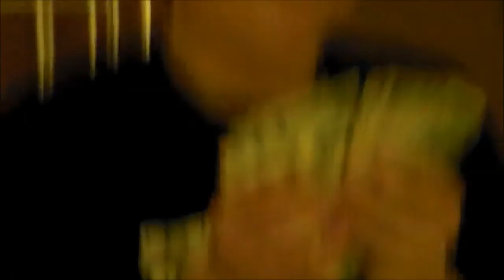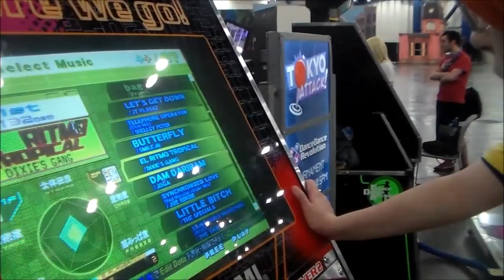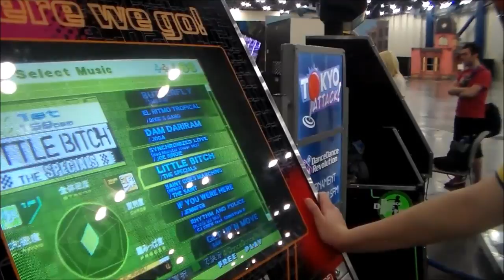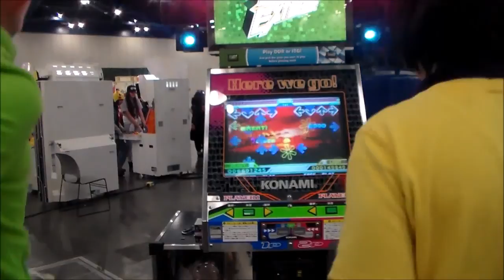Anime Matsuri 2015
None of the characters we portray in our video belong to us!
Theme song:
Daft Punk by PTX
Anime matsuri 2015 was a blast!!! Hope to see you all next year!!!